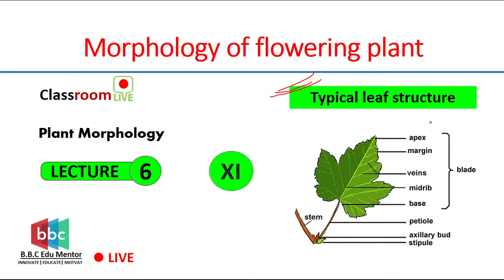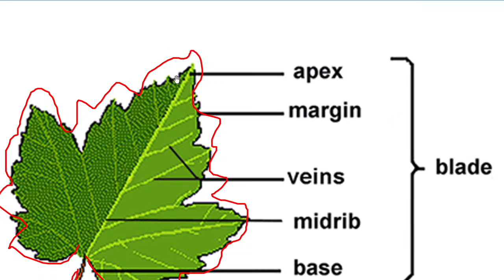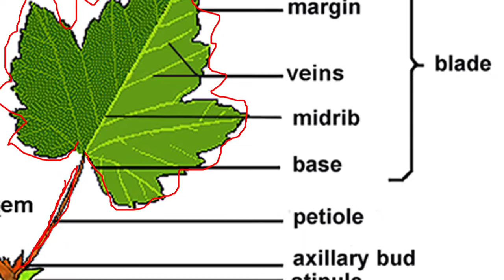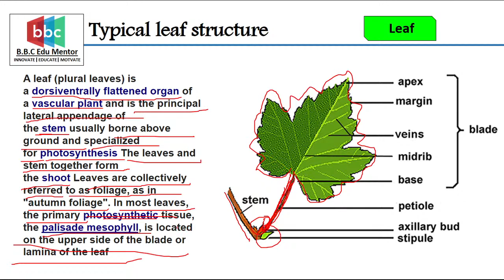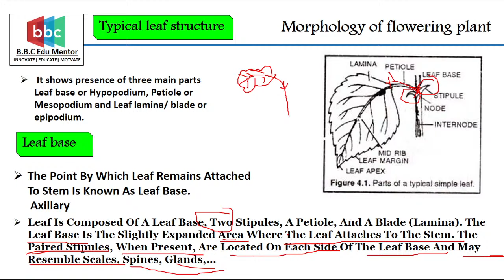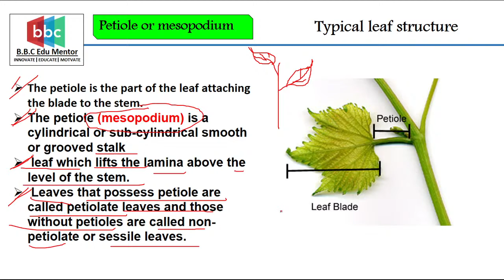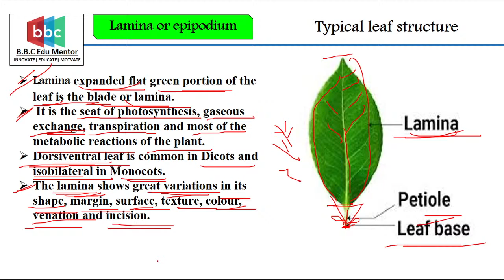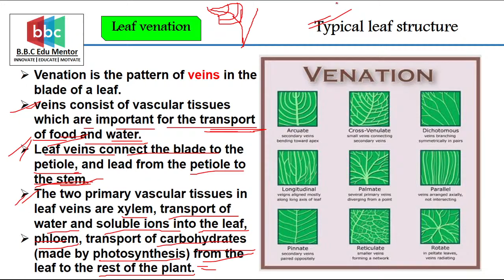Copy of morphology of plants flowering plants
shoot system